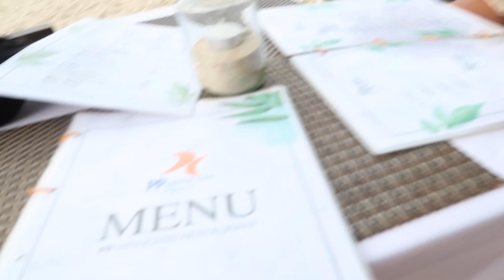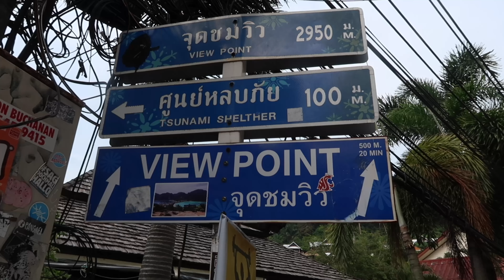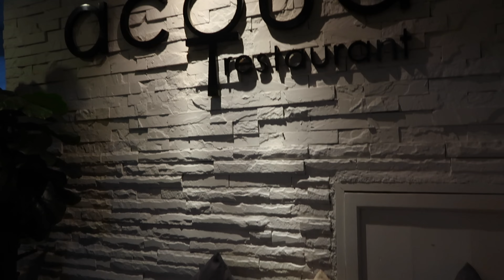Why do people HATE the Phi Phi Islands?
The Phi Phi islands have a lot of mixed reviews. Phi Phi Islands are now known for over populated partygoers - this was not true! The Phi Phi islands was the best place ever and in this video we show you why. Our travel guide will show you the best of Koh Phi Phi and the top things to do. This is one of the best Islands in Thailand which you can't miss out on.

Enjoy the vlog - Jasmine and Luke 🤍

👀 | Playlist Link or Must Watch Video Links

✈️ | Travel Essentials

Bellroy Travel Wallet
Nomatic Travel Wallet
Passport Holder
Flex Locks
Multi Tool - Gerber Gear Shard
Luggage Scale
Toiletry Bag
Laundry Bag
Shoe Bags
Mosquito Net
iFlex Phone Stand
Unbreakcable Waterproof Phone Case
Travel Ethernet Cable
Travel Water Bottle

🎒| Bags

Lowepro ProTactic BP 450 AW II
Lowepro ProTactic BP 350 AW II
BUBM Tech Organiser
Gonex Packing Cubes

💻 | Our Equipment

Apple MacBook
Apple iPad
Apple iPhone
Apple Watch
Apple Mouse
Apple Keyboard
Apple AirPods
Apple EarPods
Apple Headphone Adapter
Apple AirTag
Samsung T7 Shield SSD
Lacie Rugged HD
Nexstand K2 Laptop Stand

📸 | Camera Equipment

Canon GX7 MKII
GoPro Hero 9
GoPro Enduro Battery
GoPro Adventure Kit
GoPro Protective Housing LED Light
Movo VXR10
Joby Gorillapod 3K Kit
Joby Gorillapod 500
Sandisk SD 128
Sandisk MicroSD 64
Memory Card Case

📱| iPhone Equipment

Apple iPhone
Shure MV88
Rode IOS Kit
DJI Osmo 6
Phone Selfie Stick
Camera Clicker
Apple EarPods
Apple AirPods

🎤 | Microphones

Blue Yeti
Zoom H6
Zoom H5
Zoom H3-VR
Zoom H1
Korg CM-300
Shure MV88
Movo VXR10

🎧 | Headphones/Speakers

Sony MDR 7506
JBL Flip6

🔋 | Power Supply

Anker Powercore III Power Bank
Anker 341 USB-C Hub

Joby Gorillapod 500
Rycote Recorder Suspension

⏱ | Timestamps
0:00 Leaving Phuket
1:20 Phi Phi Island
2:43 Loh Dalum Beach
4:34 Slinkys Fireshow
5:17 Next Day
5:35 Long Beach
8:57 Phi Phi Viewpoint
10:47 Viewpoint Sunset
10:58 Acqua Restaurant
12:13 Outro